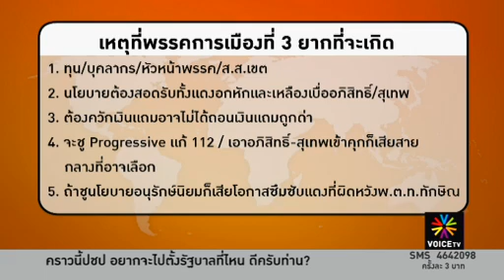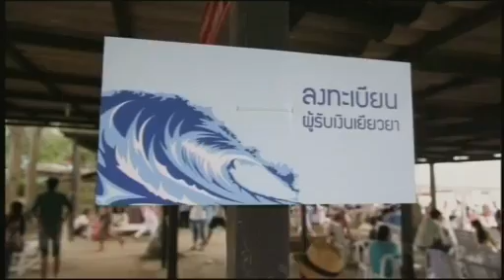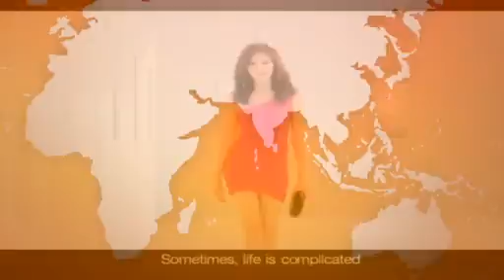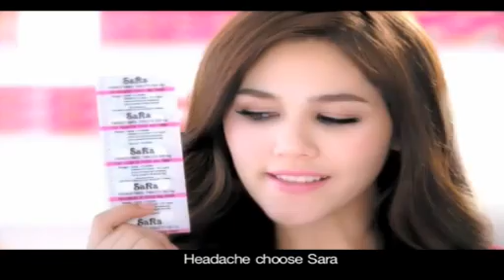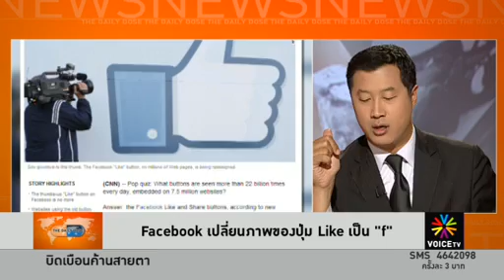The Daily Dose - เหตุที่พรรคการเมืองที่ 3 ยากที่จะเกิด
เหตุที่พรรคการเมืองที่ 3 ยากที่จะเกิด

1. ทุน/บุคลากร/หัวหน้าพรรค/ส.ส.เขต
2. นโยบายต้องสอดรับทั้งเเดงอกหักเเละเหลืองเบื่ออภิสิทธิ์/สุเทพ
3. ต้องควักเงินเเถมอาจไม่ได้ถอนเงินเเถมถูกด่า
4. จะชู Progressive เเก้ 112 / เอาอภิสิทธิ์-สุเทพเข้าคุกก็เสียสายกลางที่อาจเลือก
5. ถ้าชูนโยบายอนุรักษ์นิยมก็เสียโอกาสซึมซับเเดงที่ผิดหวังพ.ต.ท.ทักษิณ